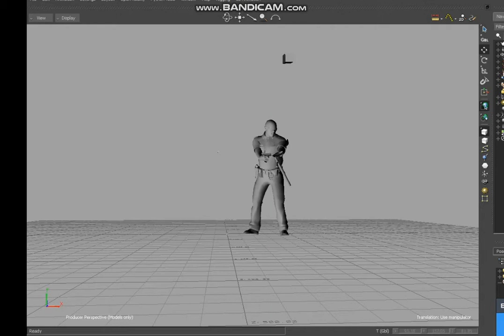concept long version